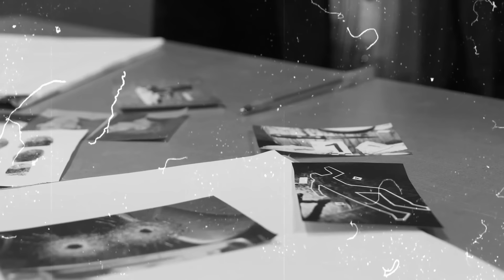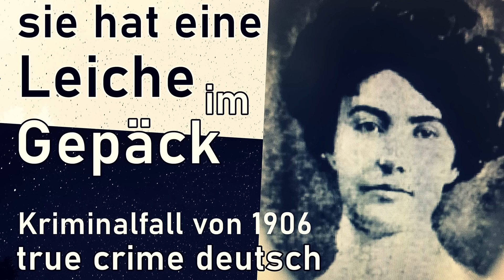der Fall Emma le Doux von 1906- true crime deutsch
sie hatte einen Mann in ihrem Gepäck...

die beschrifteten Bilder zeigen Originalfotos/Originalschauplätze. bei den nicht beschrifteten Bildern handelt es sich um Bilder aus der Public Domain, oder KI generierte Bilder. Bei den Hingergrundbildern handelt es sich soweit wie möglich um die benannten Städte oder Gegenden, wenn dies nicht möglich war handelt es sich um Orte aus der näheren Umgebung.

Foto:
File: Emma LeDoux.jpg

die angegebenen Quellen können bedingt durch die Youtube Richtlinien unvollständig sein!